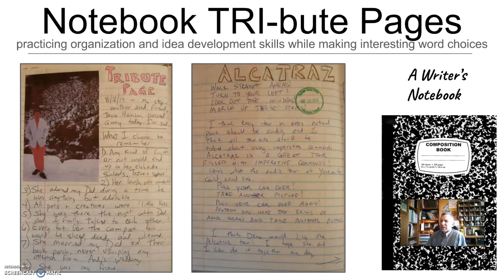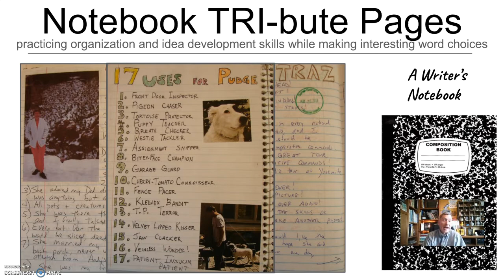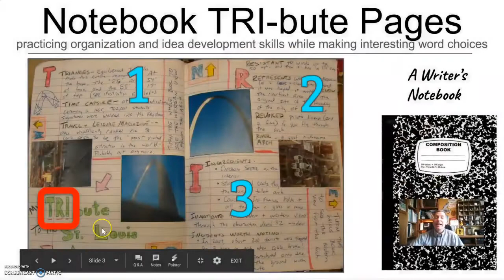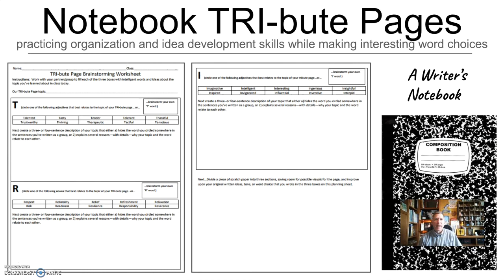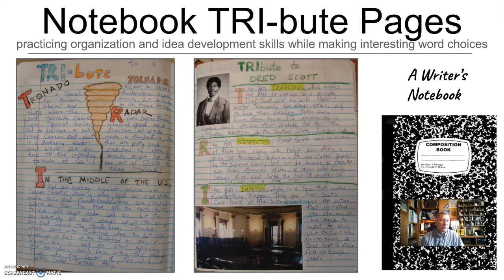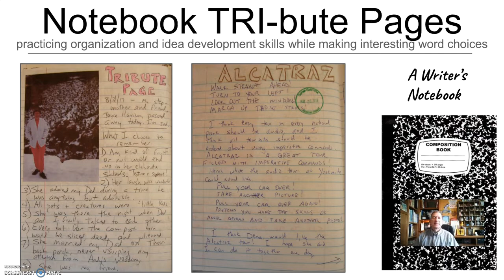TRI-bute pages for writers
This is video for teachers that overviews a free-to-use lesson idea from the Always Write website.  You can access the entire lesson using this